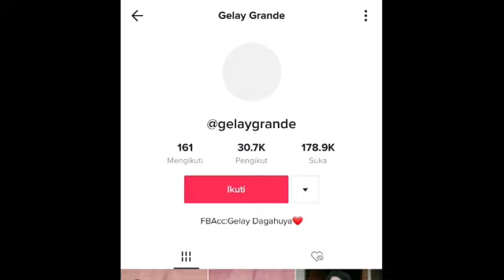Tik Tok Gelay Nissa GO INTERNATIONAL;Amerika Latin n Korea;Nissa Sabyan;kejimin;Ayus Sabyan;Gambus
@5D.sukses Tik Tok Gelay Nissa GO INTERNATIONAL;Amerika Latin n Korea;Nissa Sabyan;Ayus Sabyan;Sabyan Gambus